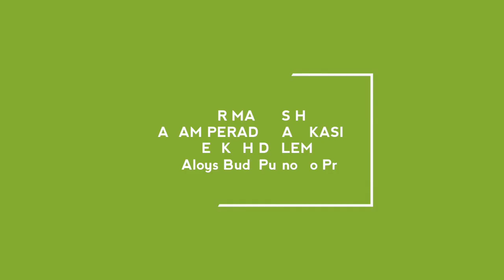NGERI SEHAT! DIKUBUR SELURUH TUBUH, KECUALI WAJAH!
Ini namanya Bokashi Therapy! Cobalah bila ke Bali! Berani mencoba? Inilah pengalamanku pada hari Minggu (21/7/2019) Terima kasih Bu Komang, Niluh dan Elsyecik 😁👍👍🙏🙏